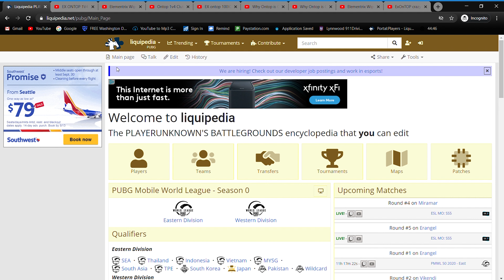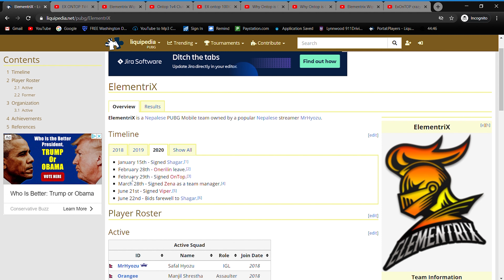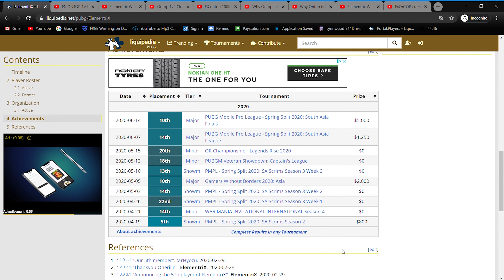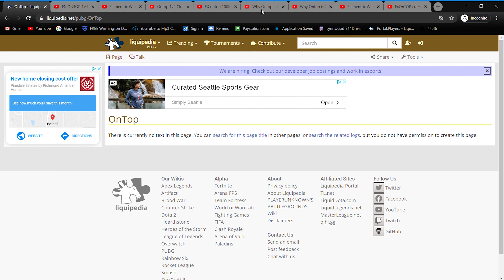THE BEST ASSAULTER AND TOP FRAGGER PLAYER IN Nepal..... Why!!!!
About Himanshu : I AM A PERSON WHO Help To Other Youtuber,Play With Sub And Chill Guy. ˍˍˍˍˍˍˍˍˍˍˍˍˍˍˍˍˍˍˍˍˍˍˍˍˍˍˍˍˍˍˍˍˍˍˍˍˍˍˍˍˍˍˍˍˍˍˍˍˍˍˍˍˍˍˍˍˍˍˍˍˍˍˍˍˍˍˍˍˍˍˍˍˍˍˍˍˍˍˍˍˍˍˍˍˍˍˍˍˍˍˍˍˍˍˍˍˍ
GAME►Pubg Mobile►